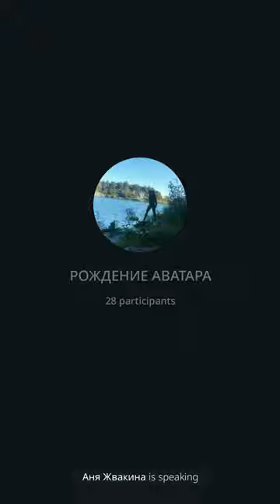Бесплатный марафон День 2-2 РОЖДЕНИЕ АВАТАРА | СЕРДЦЕ 08.04.2023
🟢Присоединиться к марафону РОЖДЕНИЕ АВАТАРА в телеграм на полные 18 дней можно подав заявку по ссылке